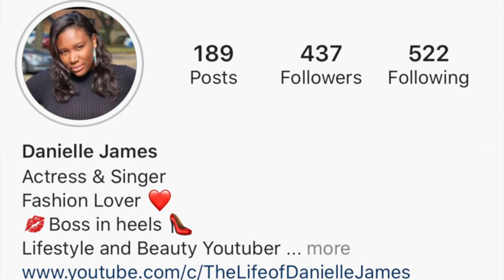Skin Care 2021 Q AND A | Mood Boards | Brand Deals | Vlogmas Day 5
Upload Five is here guys! In this video I did a Q&A and answered some questions about the future, I hope you like it !!